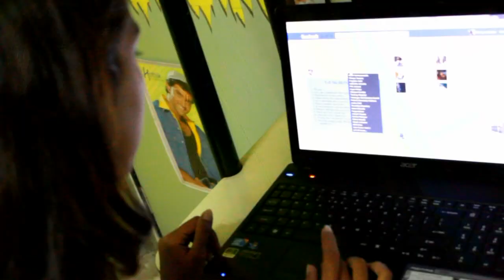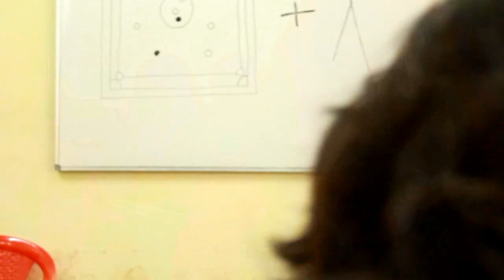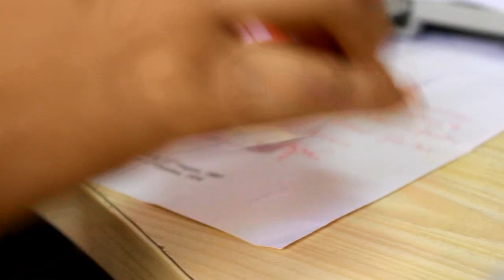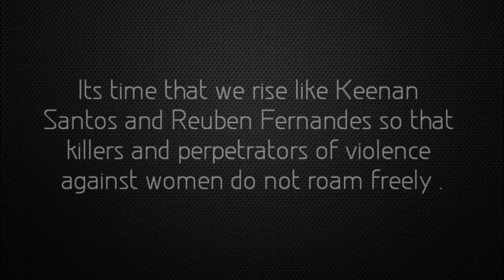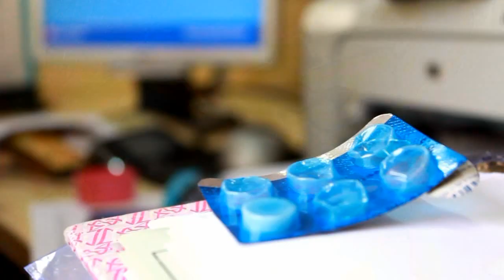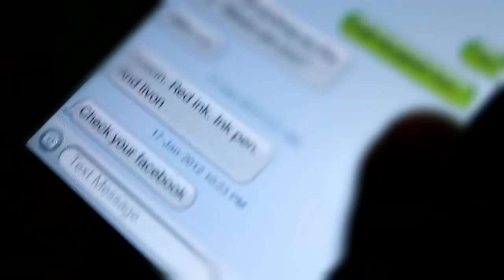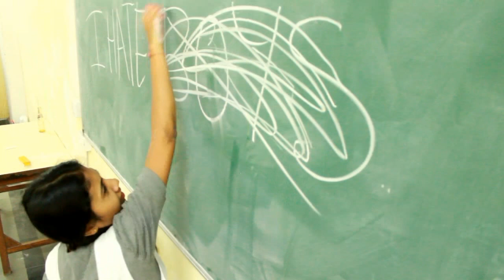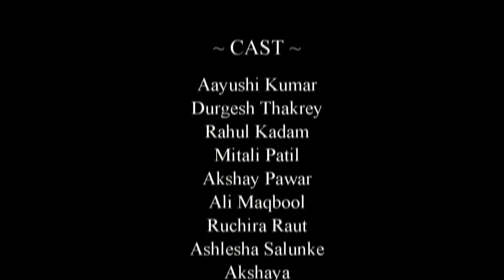Moksh - Eve Teasing & Sexual Harassment Short Film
A silent video documentry made by Deepesh Vesuwala and team to highlight the issue of EveTeasing and fight against it.

Made in less than 48hours.

Thanks :)

Audio:JesperKyd